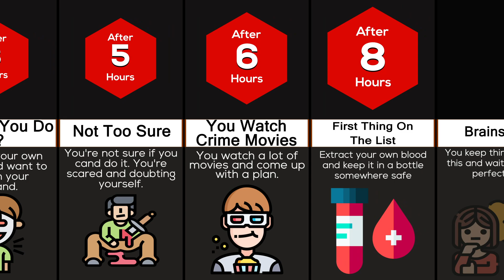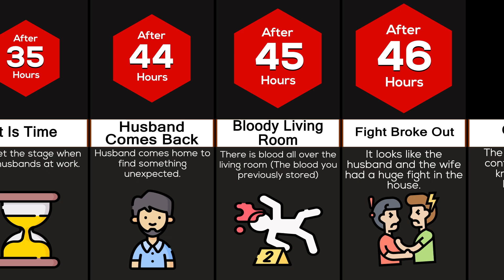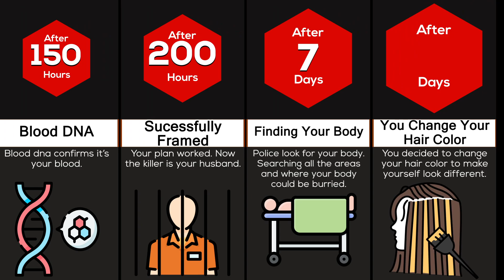Timeline: What If You Can Plan Your Own Murder In 10 Days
What If You Can Plan Your Own Murder In 10 Days? In this video we will be going over the way someone can plan a good crime scene. You won't believe some of the things are actually possible.